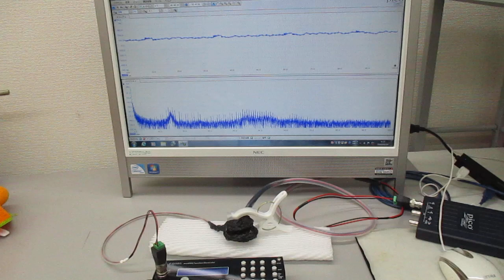超音波のダイナミック制御（超音波システム研究所）